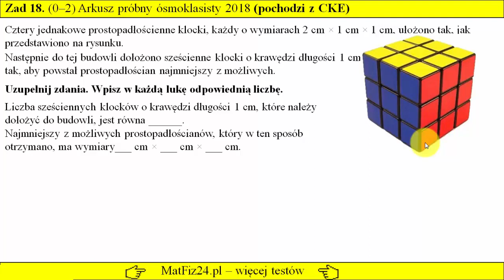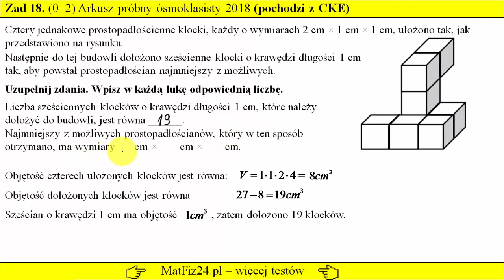Zad 18. Sześcian. Arkusz próbny ósmoklasisty z matematyki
Więcej testów ósmoklasisty i egzaminów ósmoklasisty z matematyki:
Sześcian na egzaminie próbnym ósmoklasisty matematyka.